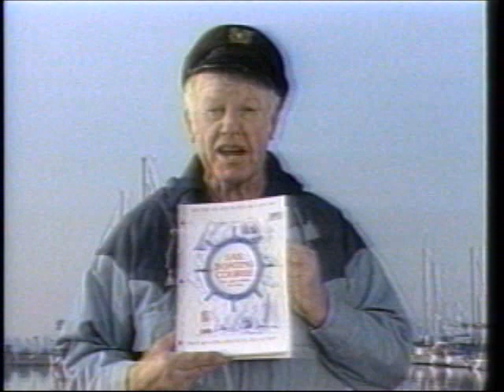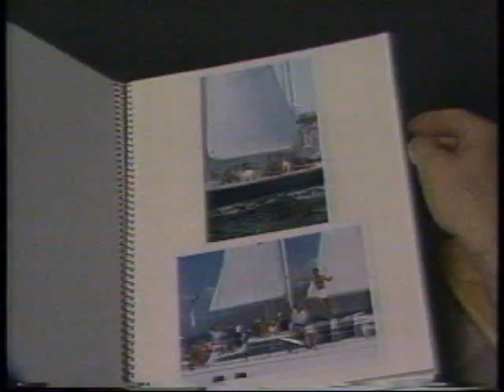FREE Boating Safety Classes PSAs from Captain's Log TV Show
FREE Boating Safety Classes PSAs from Captain's Log TV Show as seen on TLC from 1987 to 1990 - MGTV - MIB Studios - MIBstudios